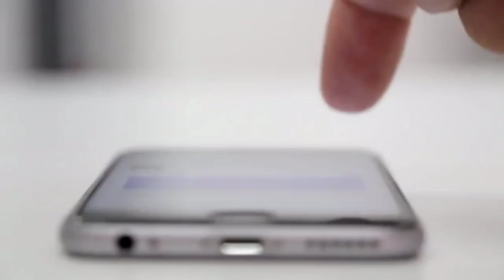E EPIC Digital Voter ID Card || e-epic Download Kaise Kare || How to Download E Voter ID Card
भारतीय निर्वाचन आयोग (Election Commission) आज से इलेक्ट्रॉनिक इलेक्टर्स फोटो आईडेंटिटी कार्ड (e-EPIC) ऐप की शुरुआत करने जा रहा है. इस ऐप की मदद से अब आधार कार्ड की तरह वोटर आईडी कार्ड भी ऑनलाइन (Online Voter Id Card) जेनरेट किए जा सकेंगे.

 पूरी जानकारी वीडियो में,

बुढ़ापा रोकने वाली इजरायल की सबसे बड़ी रिसर्च के बारे में जानने के लिए इस वीडियो को देखें

Sunstar Hotline एक समाचार चैनल है जो नवीनतम शीर्ष समाचारों, खेल, व्यवसाय, मनोरंजन, राजनीति और कई और अन्य कवरेज प्रदान करता है। यह चैनल मुख्य रूप से भारत के विभिन्न हिस्सों से नवीनतम समाचारों का विस्तृत विवरण प्रदान करता है।

E EPIC Digital Voter ID Card,
e-epic Download Kaise Kare,
How to Download E Voter ID Card,
Law Minister Ravi Shankar Prasad,
Voter identity card kaise download Karen,
E EPIC app,
e EPIC app download 2021,
Election commission,
Digital India,
Digitalization 2021,
Election commission voter ward e EPIC,
Voter day celebrate today,
Voter ID card print,
Voter list kaise download Karen,
Voter ID card download PDF,
Nvsp,
Kya voter ID card download hota hai,
Digital voter ID card download,
Bharat nirvachan aayog,
e epic,
how to apply e epic card online,
how to apply new e epic card online,
E EPIC Digital Voter ID Card, digital voter card kaise download kare,
e voter card kaise download kare,
e-epic,
nvsp,
voter helpline app,
e epic download process,
voter portal,
how to download e epic card online,
digital voter card,
e epic card apply online,
e epic digital voter card,
e epic id card online application form,
how to print e epic voter id card,
download voter card in mobile, print e epic,